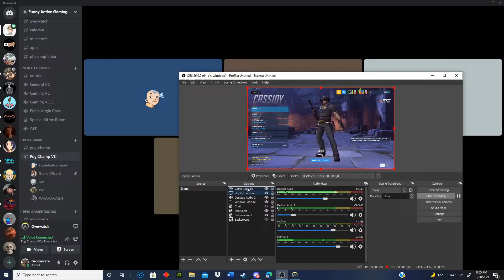It's HIGH noon